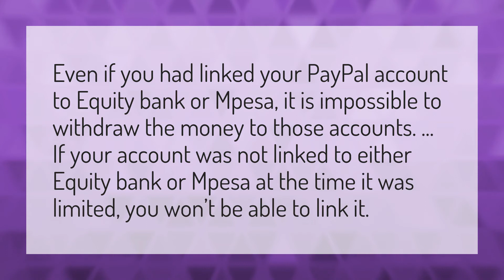Why can't I withdraw money from PayPal to mpesa?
Transfer Cash PayPal • Why can't I withdraw money from PayPal to mpesa?